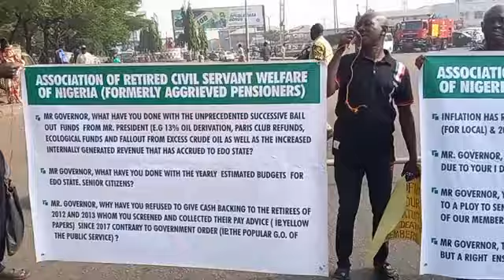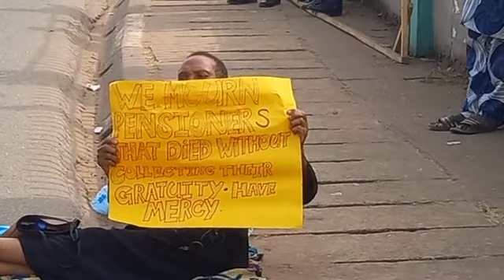(05-01-2023) DAY1 - Pensioners Protest Against Unpaid Gratuities By Gov Obaseki